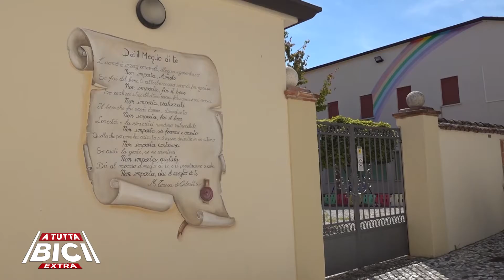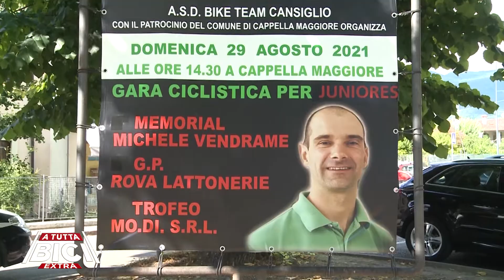09162021 A TUTTA BICI EXTRA 175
TUTTA BICI EXTRA - Il format settimanale sul mondo della bici. Da strada, e-bike, fixed, mtb, gravel...e molto altro! Alla scoperta di prodotti, servizi, manifestazioni, novità e territori!
Visibile in tutta ITALIA ed in tutta EUROPA grazie al Bike TV Network
(56 emittenti locali + 2 nazionali + 7 web tv)

Visibile in Italia
-venerdì alle 20 su Teleromagna e teleromagna.it
-domenica alle 18.45 su ER24 ch 215 del digitale terrestre

Visibile in Italia
-grazie alle 56 emittenti del Bike TV Network

Visibile in Italia su Bike Channel (ch 259 del digitale terrestre, ch 5259 Sky)
-lunedì 21.30, martedì 15.30, mercoledì 9.30

Visibile in Europa
-domenica alle 18.45 su ER24 (ch 518 Sky)

Visibile anche su Canale Europa TV e TV Plus Samsung!

In questa puntata:
-Gli Juniores a Cappella Maggiore
-A Belluno, la Cyclist Stars!